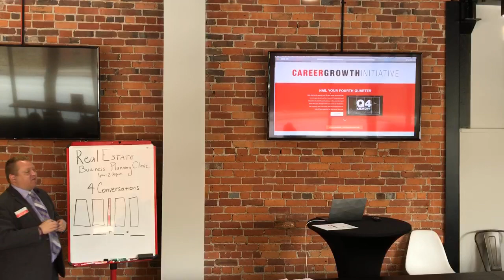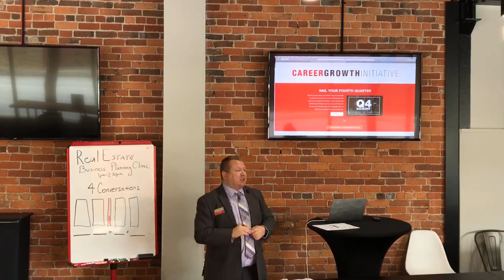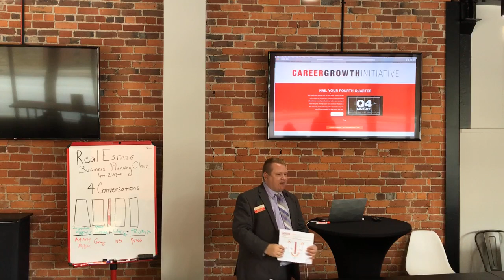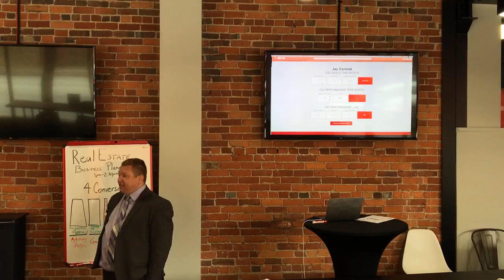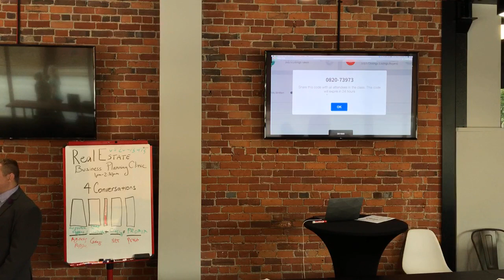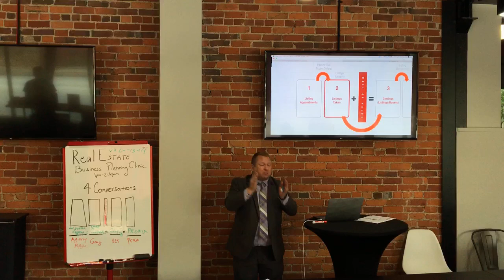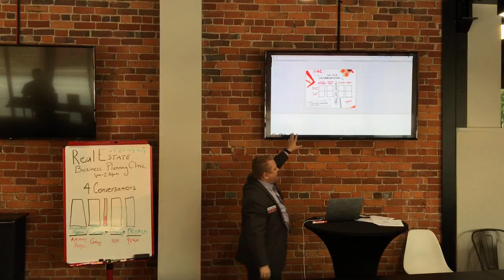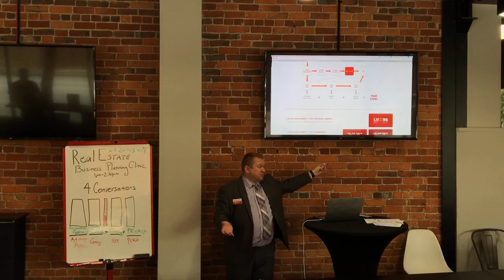Business Planning with the CGI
In this video Jay Cermak, Trainer Extraordinaire, shares the power of Business Planning for your Real Estate Business using the CGI (Career Growth Initiative) and the 4 Conversations.

The 4 conversations are the accountability conversations and clarity around goals you should have often.  The 4 Conversations are: Listing Appointments, Listing Taken, Closings (Buyers/Sellers) which lead to Profit.

For more technology videos please follow me on KW Connect Today!